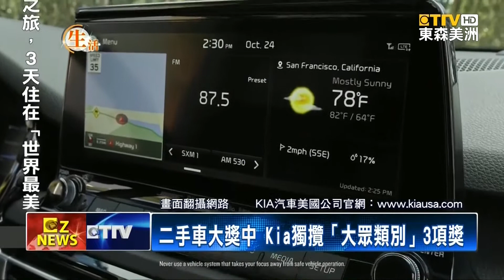2019年新車滿意度獎出爐 KIA汽車得2大獎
迎接2019年「新車滿意度大獎」與「二手車大獎」，最近評選出爐。總部設在「南加州 爾灣市」的「KIA汽車 美國公司」，總計奪得 五項大獎。